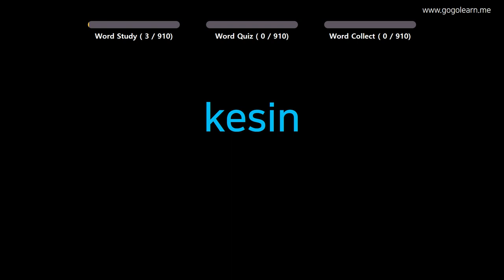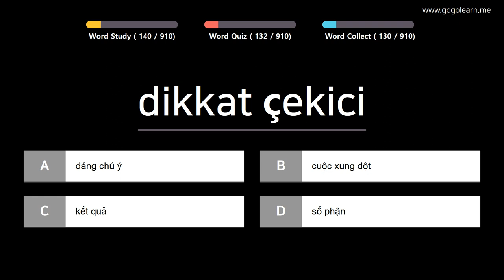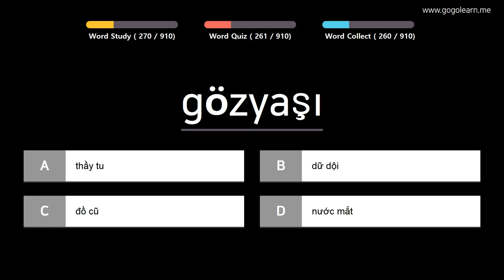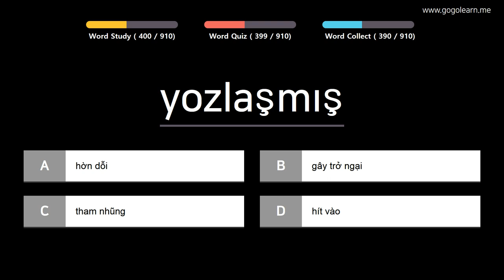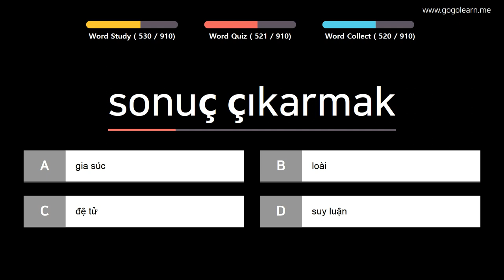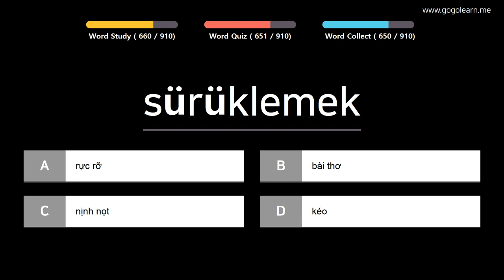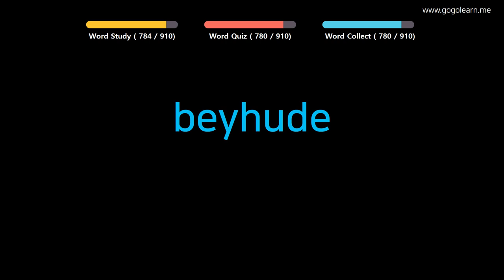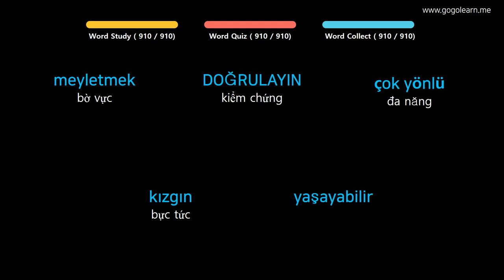Học Tiếng Thổ Nhĩ Kỳ| Phần 14: Từ Vựng Tiếng Thổ Nhĩ Kỳ Dùng Trong Giao Tiếp| Golearn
+ Phần 1 : 00:05
+ Phần 2 : 41:03
+ Phần 3 : 1:22:15
+ Phần 4 : 2:03:03
+ Phần 5 : 2:43:54
+ Phần 6 : 3:25:56
+ Phần 7 : 4:07:36
+ Phần 8 : 4:49:35
+ Phần 9 : 5:31:20

✪ Nội dung có thể bạn quan tâm:

Học Tiếng Thổ Nhĩ Kỳ| Phần 2: Từ Vựng Tiếng Thổ Nhĩ Kỳ Đầu Tiên| Golearn
Học Tiếng Thổ Nhĩ Kỳ| Phần 3: Từ Vựng Tiếng Thổ Nhĩ Kỳ Theo Chủ Đề| Golearn
Học Tiếng Thổ Nhĩ Kỳ| Phần 4: Từ Vựng Tiếng Thổ Nhĩ Kỳ Cho Cho Trẻ Em| Golearn
Học Tiếng Thổ Nhĩ Kỳ| Phần 5: Từ Vựng Tiếng Thổ Nhĩ Kỳ Siêu Tốc| Golearn
Học Tiếng Thổ Nhĩ Kỳ| Phần 6: Từ Vựng Tiếng Thổ Nhĩ Kỳ Cho Học Sinh Tiểu Học| Golearn
Học Tiếng Thổ Nhĩ Kỳ| Phần 7: Từ Vựng Tiếng Thổ Nhĩ Kỳ Hay Mỗi Ngày| Golearn
Học Tiếng Thổ Nhĩ Kỳ| Phần 8: Từ Vựng Tiếng Thổ Nhĩ Kỳ Cho Học Sinh Cấp 2| Golearn
Học Tiếng Thổ Nhĩ Kỳ| Phần 9: Từ Vựng Tiếng Thổ Nhĩ Kỳ Thông Dụng| Golearn
Học Tiếng Thổ Nhĩ Kỳ| Phần 10: Từ Vựng Tiếng Thổ Nhĩ Kỳ Dễ Thuộc| Golearn
Học Tiếng Thổ Nhĩ Kỳ| Phần 11: Từ Vựng Tiếng Thổ Nhĩ Kỳ Dễ Nhầm Lẫn| Golearn
Học Tiếng Thổ Nhĩ Kỳ| Phần 12: Từ Vựng Tiếng Thổ Nhĩ Kỳ Cho Du Học Sinh| Golearn
Học Tiếng Thổ Nhĩ Kỳ| Phần 13: Từ Vựng Tiếng Thổ Nhĩ Kỳ Đơn Giản| Golearn
Học Tiếng Thổ Nhĩ Kỳ| Phần 15: Từ Vựng Tiếng Thổ Nhĩ Kỳ Dễ Nhớ| Golearn